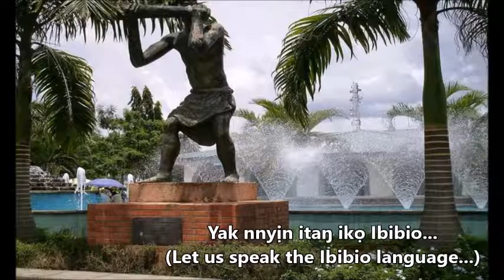Welcome to 'Learn Ibibio' with CKnaija!!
Welcome to the channel, a platform to learn and practice your Ibibio. Available are a wide range of topics accompanied by interesting tips and great explanations to make your learning both fun and worthwhile. The purpose of the channel is to increase the learning and speaking the beautiful language and I hope you're glad to be a part of this mission :)